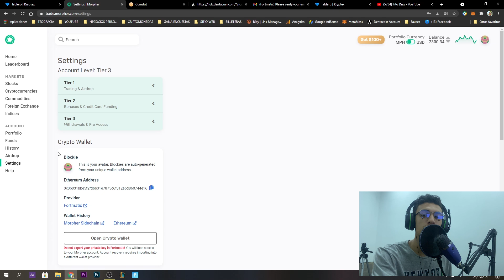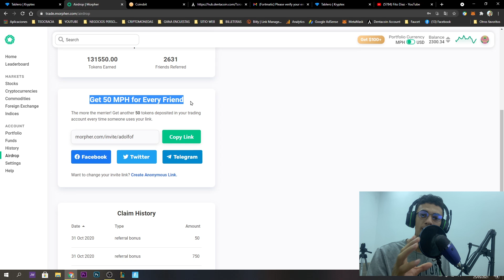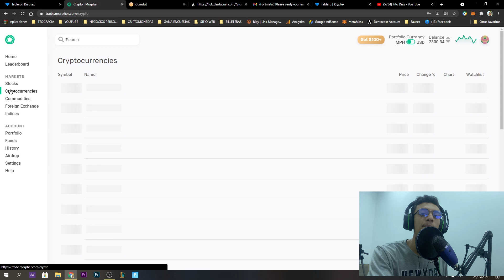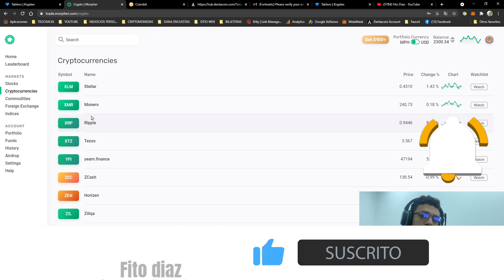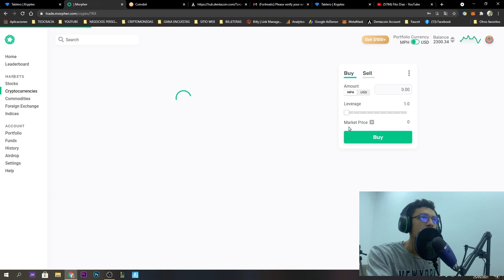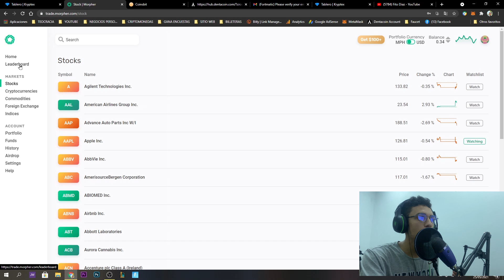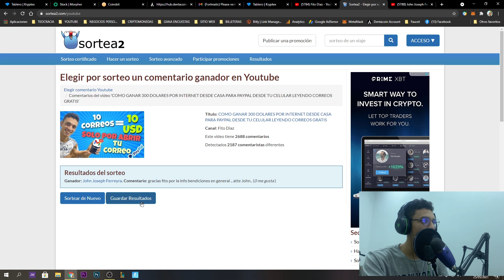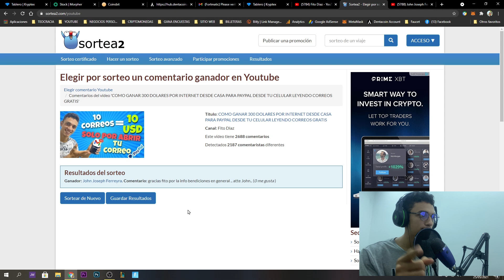GANA 5 DOLARES DESDE TU CELULAR SIN INVERTIR EN 2 PASOS SUPER FACIL/ GANA DINERO POR INTERNET 2021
Hola mis Genios les envió un fuerte abrazo el método del día de hoy es un locura espero les resulte muchísimo y recuerda que si aun no me das un like mi corazón estaría muy feliz si lo haces...

CORREO PARA RECLAMAR EL PREMIO DE HOY

PARTICIPA POR LOS 100 DOLARES🤑